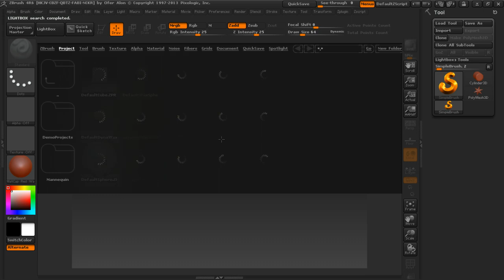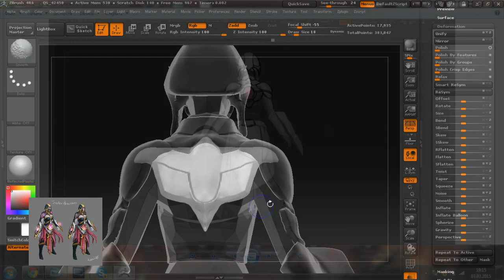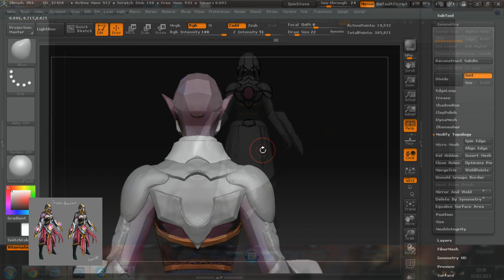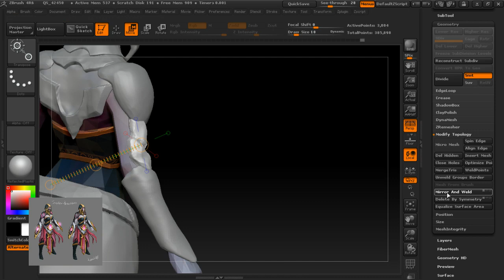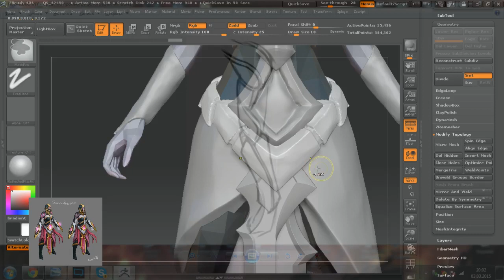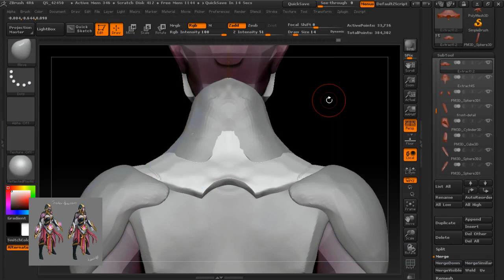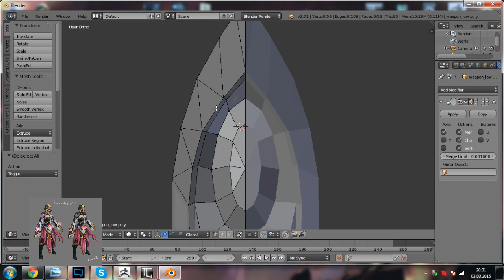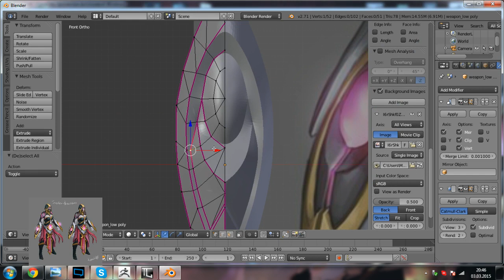Stream 1. Templar Assassin - sculpt - 1 / 3